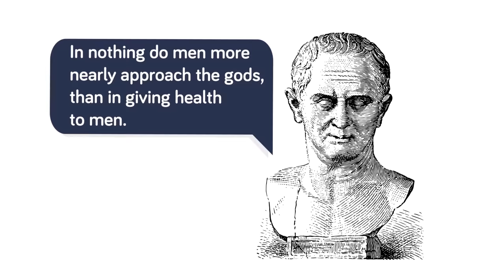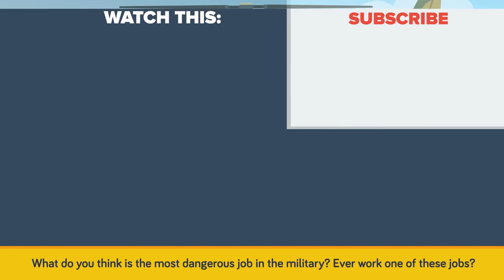Most Dangerous Military / Army Jobs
Some people wake up and go to work at a computer desk all day, and while that sounds boring would you rather be diffusing live bombs for a living? In today's crazy video we're looking at the most dangerous jobs you could have in the military.